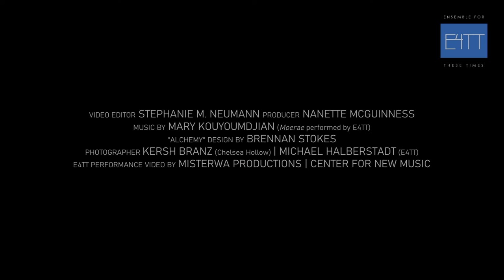E4TT Alchemy Trailer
Join E4TT as we open our season with a program focusing on identity and transformation. Concert highlights will be two commissions, The Unseen, a new song cycle dealing with issues of these times—identity, isolation, loss, and despair—by emerging queer Bay Area composer Brennan Stokes (b. 1990) to poetry by Sara Teasdale, and a new solo cello piece by California composer Mary Bianco (b. 1939), inspired by Bach, as well as Lamentations: Black/Folk Song Suite, by Coleridge-Taylor Perkinson (1932–2004), also for solo cello. The remaining musical transformations on the program all feature underrepresented voices: Marcus Norris (b. 1991), Gabriela Ortiz (b. 1964), Pablo Ortiz (b. 1956), Julia Perry (1924–1979), Darian Donovan-Thomas, and George Walker (1922–2018).
Musicians:
Nanette McGuinness, soprano
Abigail Monroe, cello
Margaret Halbig, piano
with special guest Chelsea Hollow, coloratura soprano
Pre-concert composer talk at 7:30 PM
“Alchemy” is made possible in part through the Musical Grant Program, which is administered by InterMusic SF, and supported by the Clarence E. Heller Charitable Foundation, the Hewlett Foundation, and San Francisco Grants for the Arts. E4TT’s 2021/22 season is supported by a grant from the
San Francisco Arts Commission, and sponsored, in part, by a grant from The Ross McKee Foundation.